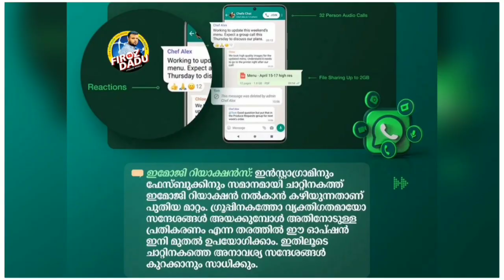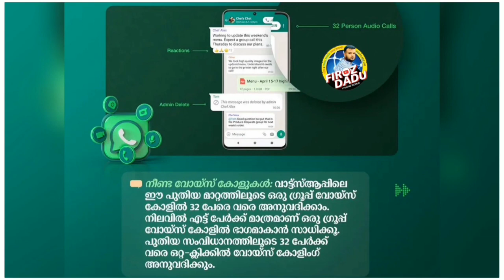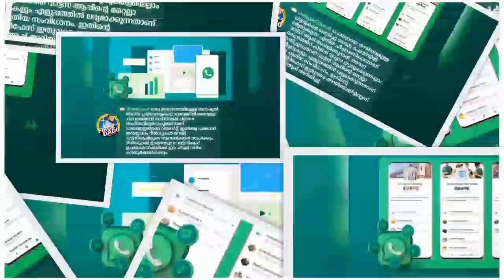നിങ്ങളറിഞ്ഞോ വാട്സ്ആപ്പ് ഇനി പഴയ വാട്സ്ആപ്പ് അല്ല ഫേസ്ബുക്ക് ഇൻസ്റ്റഗ്രാം എല്ലാം ഒഴിവാക്കിക്കോളൂ